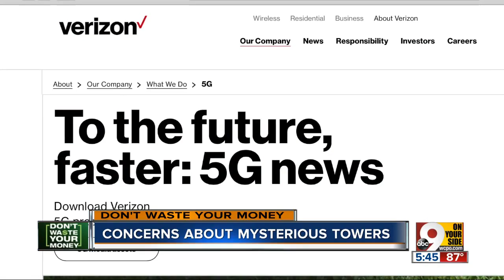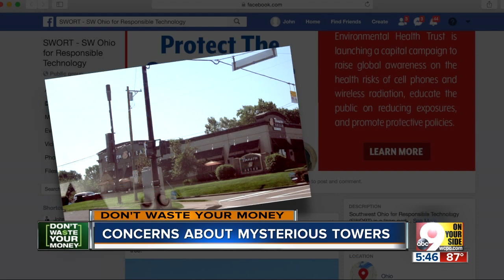Mysterious 5G towers raise concerns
Residents share their anxiety with Consumer Reporter John Matarese.